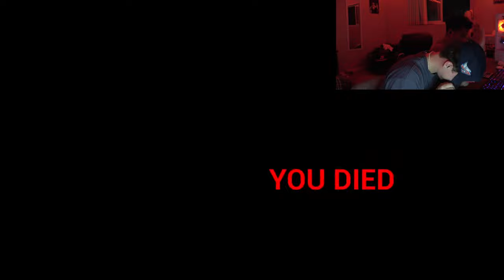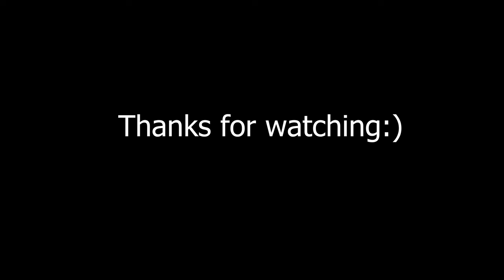PLAYING THE WORLDS SCARIEST GAME WITH NICK GRAJEDA!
For this video Nick and I are going to try and beat this horror game. I don't want to spoil the video but basically a very scary clown chases us around while we try to get Ding Dong pills. I hope you guys enjoy!